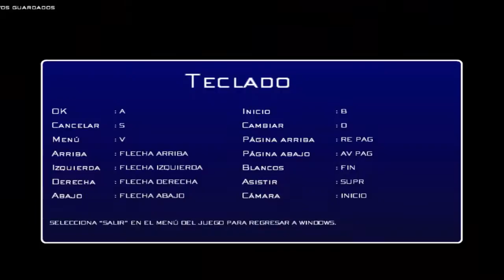Guía Final Fantasy VII español - #22 - Cañón cosmo - El planeta se muere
▬▬▬▬▬▬▬☠️¡Muy buenas incorpóreos!☠️▬▬▬▬▬▬
▬▬▬▬Mirad la descripción para más información!▬▬▬▬
▬▬▬▬▬▬▬💣 Información general 💣▬▬▬▬▬▬
Si os ha gustado el video, dadle a like, que no cuesta nada
por favor! ¡No uséis Adblock en Youtube! Es la mejor forma de
ayudar a vuestros creadores de contenido favoritos,
simplemente por ver o saltar un anuncio que dura 20-30
tanto de todo mi contenido! ¡Y gracias por estar ahí día a día!
→ Skype: victorvalle12
▬▬▬▬▬▬▬🕹️Todas las listas de reproduccion🕹️▬▬▬
🎩 Guías:

→ Dragon Quest IX: Centinelas del Firmamento con LapsusGenialidad(hasta el cap 82)

⌚️¡De una tacada!(juegos en un video o 2-3 videos maximo)

👓¡Invita Keymailer!

🤑¡Todas las listas de reproducción! Discord